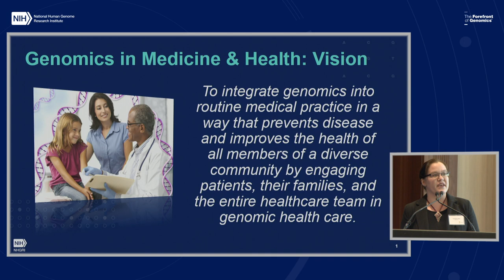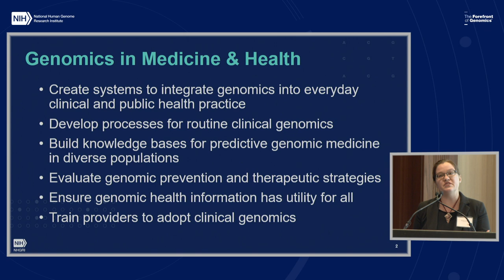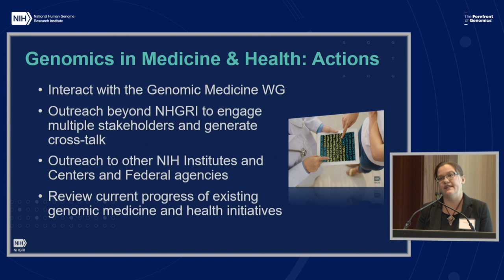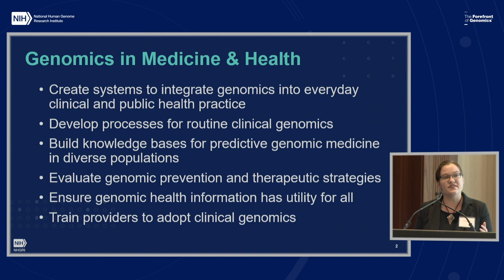NHGRI's 'Genomics 2020' strategic planning process - focus on genomic medicine - Anastasia Wise